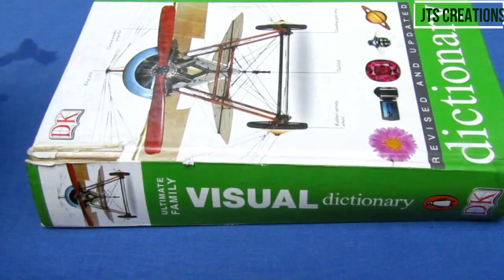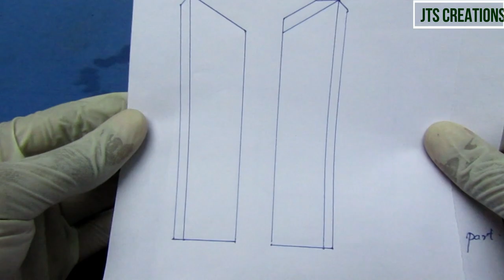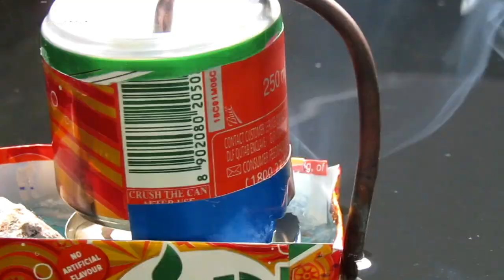How to make steam Boat using Tin/ Working Great/Homemade/DIY/using waste materials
steam pulls the water backward which tends to move the boat forward
Using used juice tin making steam boat at home
Working great with high efficiency. Do it yourself from home